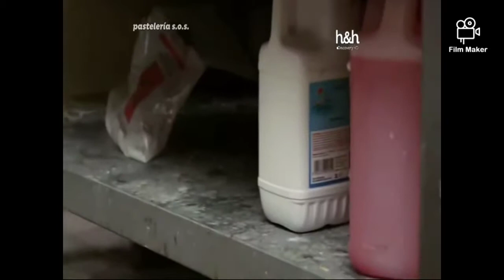Bloque Pastelería Enzo para analizar higiene